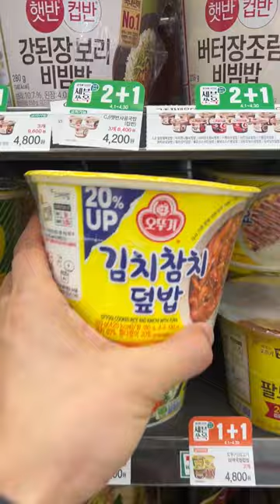What I Ate for Lunch in 7/11 Korea